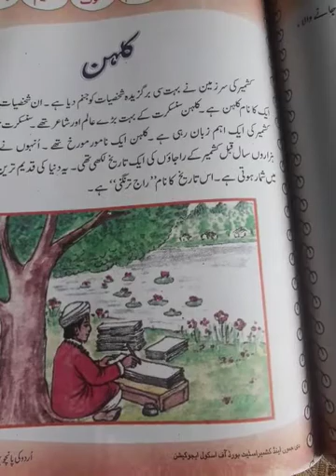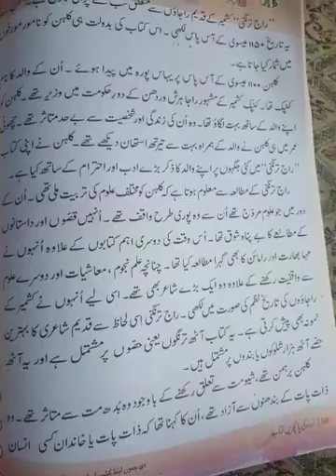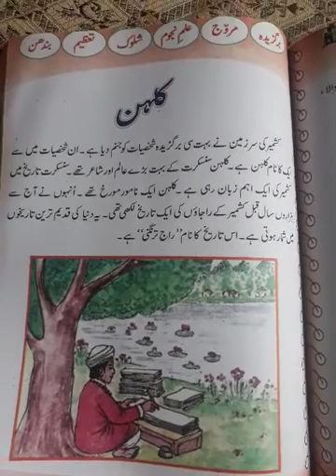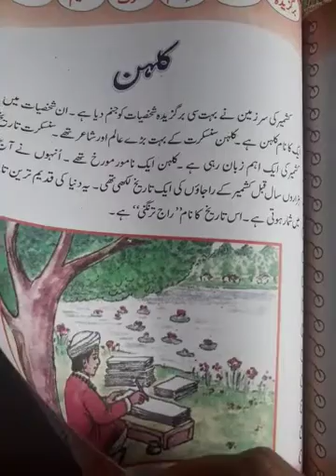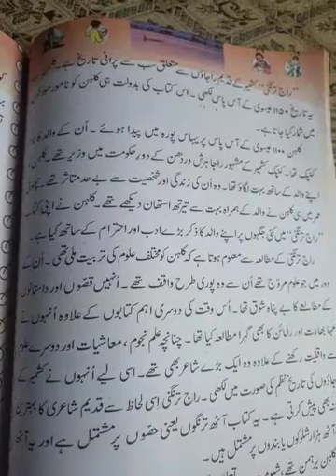24 june 2020 جماعت پانچویں سبق کلہن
Su ject urdu